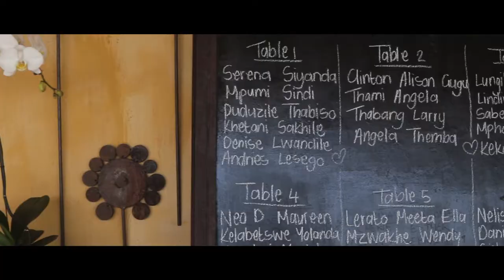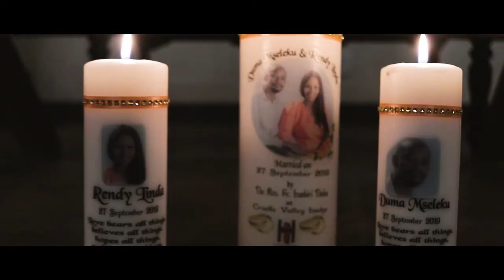Duma Weds Rendy Wedding Highlights | Cradle Valley Muldersdrift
We captured this wonderful couple's beautiful wedding at the amazing Cradle Valley.